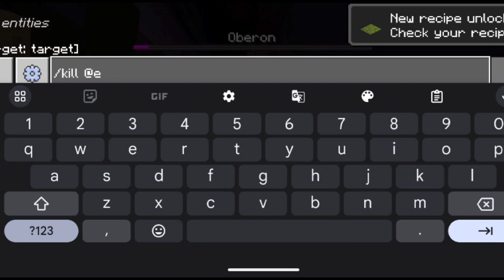SACRIFICE MYSELF FOR MY WORLD🥹||BOSS FIGHT IN MINECRAFT PE!